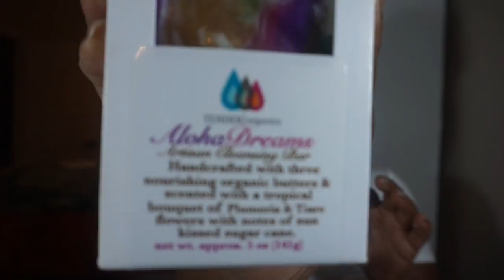I WILL NEVER USE DOVE SOAP AGAIN!!!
I am letting the world know that I will no longer be buying Dove Soap! It dries my skin out severely. I have found two lovely alternatives. One is from Oyin Handmade and the other is Tender Organics. Both are Black owned companies and have great customer service.